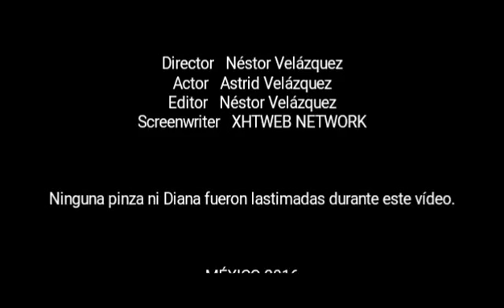Pinzas de ropa en su hábitat natural.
Diacumental sobre pinzas de ropa.

Es un documental de broma, en XHTWEB hacemos lo que nos gusta ver . . .

XHTWEB PRODUCTIONS